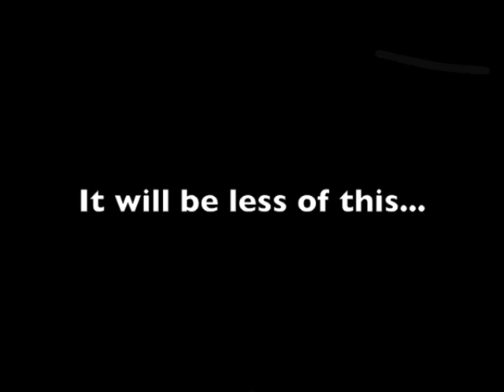Shut Up and Race Part 8 June 11th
If you missed the last one, you definitely won't want to miss this one! June 11th, Head Hunters Dragway! Eatonton, ga! It goes down. and click on the Shut Up and Race section for more details